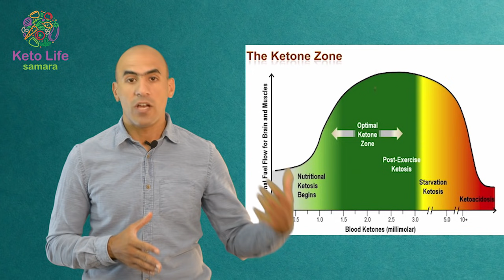مستوى السكر الطبيعي في الدم - السكر الصائم و مرض السكر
تفضلو على حسابي في الانستاجرام

استمرار ارتفاع السكر الصائم رغم ممارسة الرياضة و التزام حميات قليلة النشويات مثل الكيتو مؤشر على عدم قدرة البنكرياس على الافراز بكفاءة . حيث ان ارتفاع السكر صباح يكون دائم و بنخفض قبل الطعام بالرياضة لكن بعد الطعام يرتفع بشدة .
عادة السكر الصائم صباحا بجب ان لايزيد عن 110-120 لكن مع موت خلايا بيتا يضعف افراز الانسولين

اهلا وسهلا فيك في قناتك عن كل مايتعلق بالكيتو. معك أحمد سمارة أخصائي تغذية علاجية باستخدام الرجيم الكيتوني و الصيام المتقطع و هدفي انشر الوعي بحق كل انسان بإنه يعيش حياة صحية بدون أمراض

**جهاز الكيتو موجو

• شرائح الكيتونات

• شرائح السكر

** رابط الخميرة الغذائية:

**رابط خل التفاح

** رابط  wheat grass
httpsamzn.to2Vez8xr

** رابط املاح المرارة